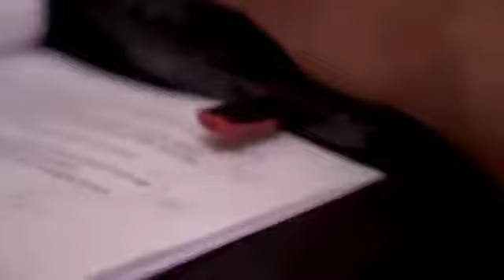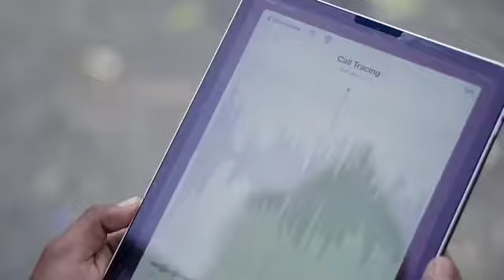Dhoom 4 Genius Chor😀😀 Funny scan # / R2H/Zayn Saifi Dailogue/ Nazim Dailogue/R2H/# R2H New Video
Dhoom 1 # Dhoom 2 # Dhoom 3 Dhoom4😀😀 Funny scan # / Round 2 Hell/ Zayn Saifi Dailogue/ Nazim Dailogue/R2H/S